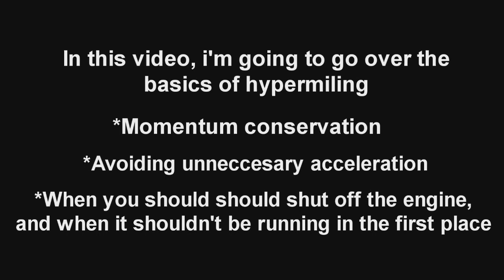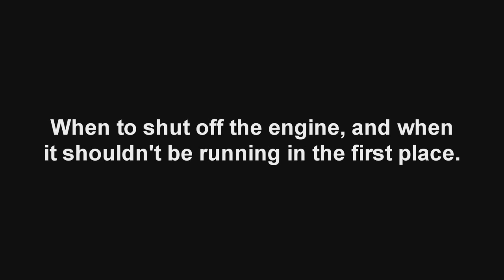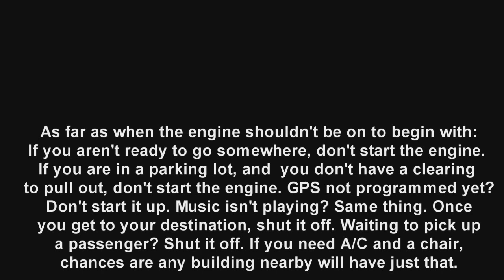Basic Hypermiling How-To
I should have put it in the video but I forgot. Use these techniques accordingly when traffic allows. Try to not slow other people down, or they will get angry. I have been honked at for hypermiling VERY FEW times.